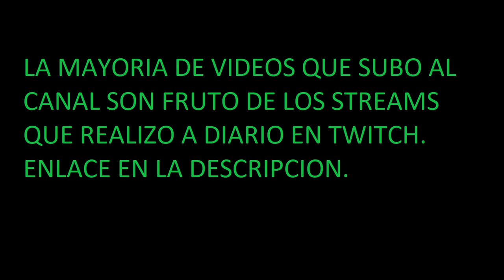Por esto me banean seguro de Farlight 84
▬▬▬▬▬▬▬▬▬▬ DONACIONES ▬▬▬▬▬▬▬▬▬▬▬▬